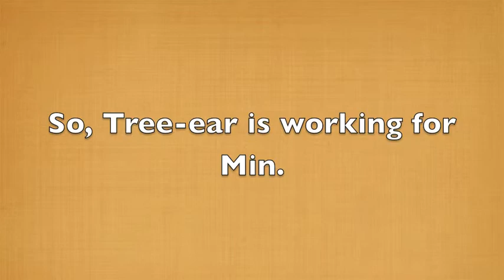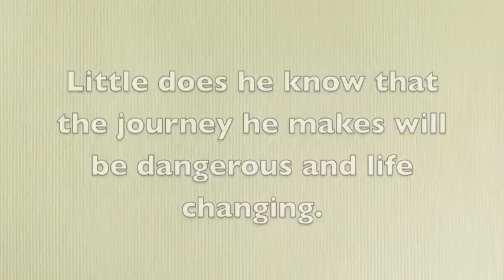Eloise 'A Single Shard' Trailer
A trailer for the Newberry Medal winner book 'A Single Shard' by Linda Sue Park.